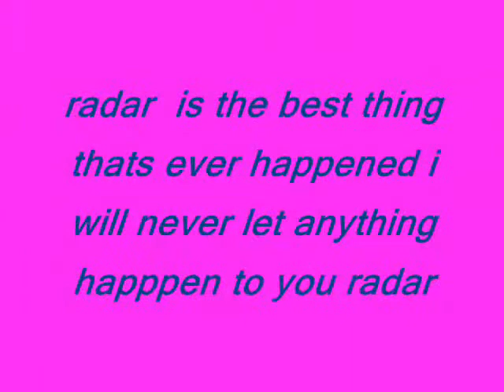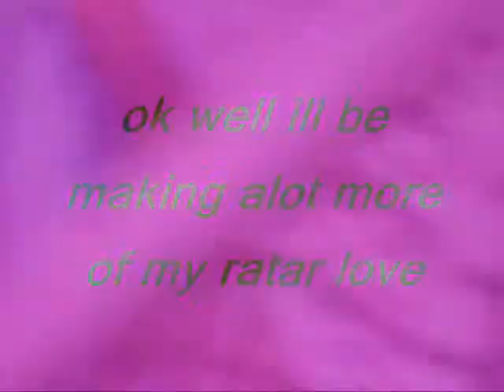Chihuahua puppy(my radar lve prt 2)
hi guys this is prt 2 of radar love my puppy and me